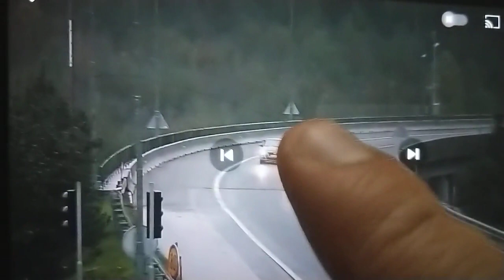Cum Arata accidente rutiere in Slovenia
pe autostrada in Slovenia
autocar cu români rasturnat de ultima ora
de data de recente recenta ,bus auto pe sosea de mare viteza ,3 morti in urma accidentului ,exemplu de accident in Slovenia .
infrastructura Din Slovenia - nu duce lipsa de autostrăzi